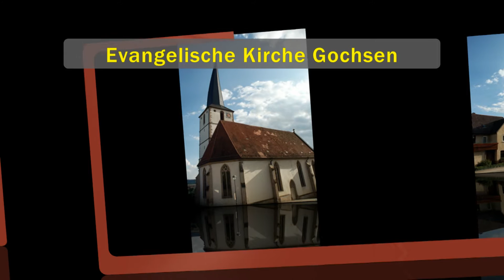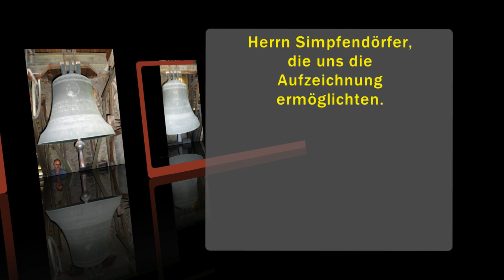Evangelische Kirche Gochsen mit Glockenläuten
Um 1200 stand an der Stelle eine Kapelle mit einem massiven Turm. An der Westseite des Turms kann man heute noch den Dachansatz der alten Kapelle erkennen. Der Vorplatz vor der Sakristei, die sich unter dem Turm befindet, deutete die Größe der Kapelle an. In der Sakristei sind auch heute noch die Fresken der damaligen Kapelle erhalten.
Nach der Reformation wurde 1601 bis 1505 eine neuere größere Kirche gebaut. Der Chor der neuen Kirche wurde im gotischen Stil errichtet. In der Mitte steht der Altar und um ihn herum wurde die zwölf Apostel an die Chorwand aufgemalt. Im Chorgewölbe ist der Himmel aufgemalt. Kleine Engel blicken aus den Wolken - ein Dreieck mit einem Auge in der Mitte der Chordecke stellt das "Auge Gottes" dar.
Im 19. Jahrhundert wurde die Kirche grundlegend im neugotischen Stil umgebaut.
1934 wurde die Kirche außen renoviert. Die Fassade bekam einen neuen Putz und auf das Kirchendach kam ein metallener Wimpel.
1959 war wieder eine tiefgreifende Innenrenovierung, wo man die alten Malereien wiederentdeckte, die bei der Neugotisierung im 19. Jahrhundert übermalt wurden. Das alte Gestühl, die Kanzel, der Altar, der Taufstein, das Westportal und die Empore wurden entfernt. Der Eingang vom Westen her wurde im alten Stil wieder hergestellt, der Eingang auf der Nordseite wurde verschlossen und der gegenüberliegende Eingang geöffnet. Ein neuer Altar und ein neuer Taufstein wurden eingebaut.